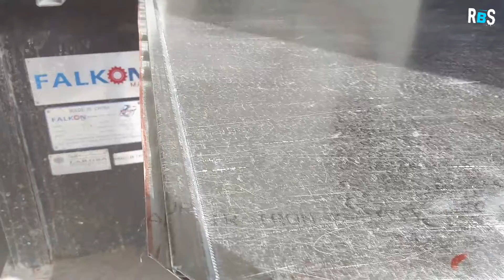duct ac working, duct ac 2022